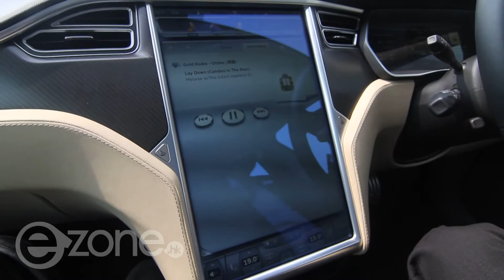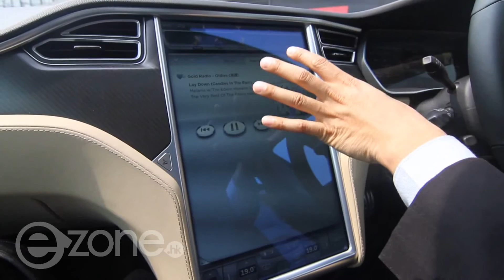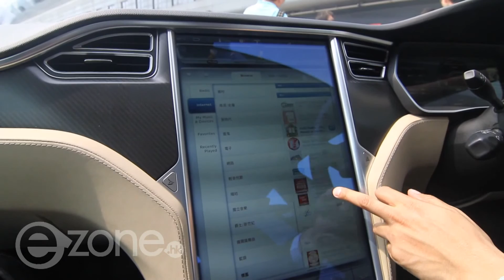Tesla S 電動車巨屏操作示範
Tesla Model S 香港版剛正式交車，作為 IT 科技迷，可能未必對它的馬力、扭力、軸距等 spec 感興趣，但對車廂內的 17 吋巨型智能觸屏應感興奮。Tesla 香港區銷售經理呂建韜為 ezone.hk 讀者示範 17 吋屏幕有乜用途。